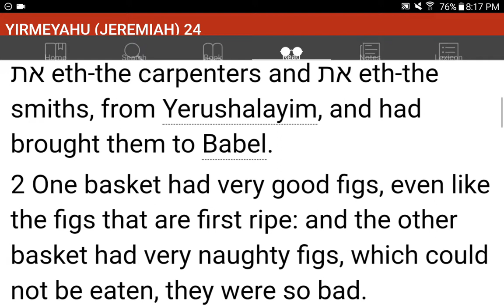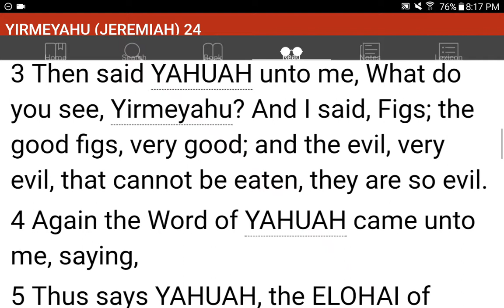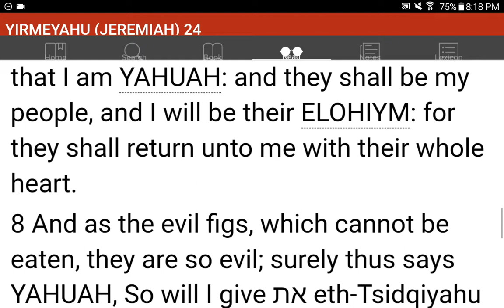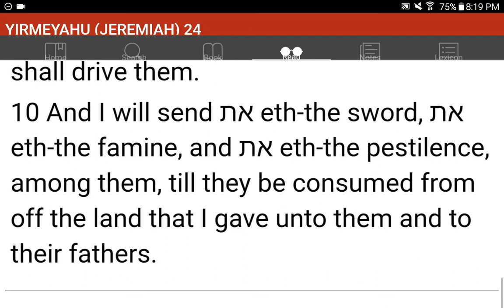💜h?™ "What's the MOST HELPFUL & SIMPLEST WAY that WORKS?"™ GIVE 1P/Month NOW! GCash